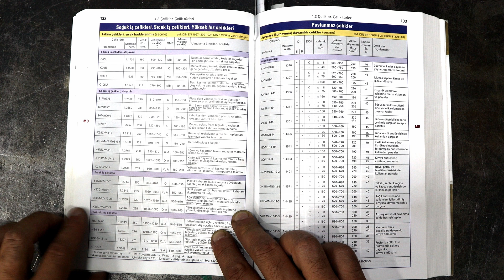Epik nokta zımbası ve çeliğe Isıl işlem nasıl yapılır?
Yüksek kalite çelikten yaptığım yeni ve güzel görünümlü ve sağlam bir nokta zımba yapmayı göstereceğim.

Projenin kahramanı X210CrW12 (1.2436) kalite çeliği. Özellikle ağır şartlarda çalışması ve yıpranmaması için bu kalite çeliği tercih ettim.

Bu arada merak edenler için yağın tadına gerçekten bakmıyorum evde denemeyiniz.

Projeden edinmek isteyen arkadaşlar aşağıdaki telefonumdan yada instagram hsabımdan bana ulaşabilirler.